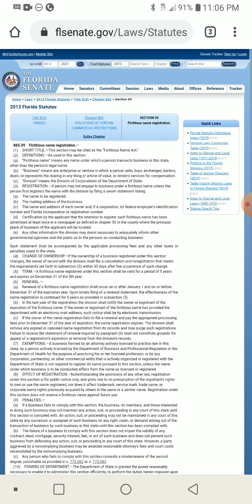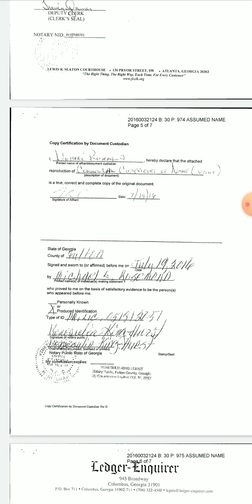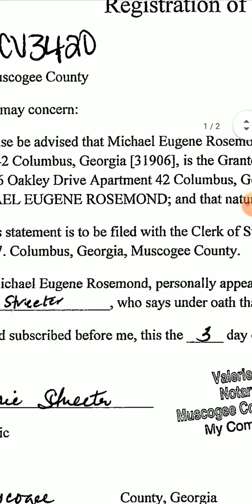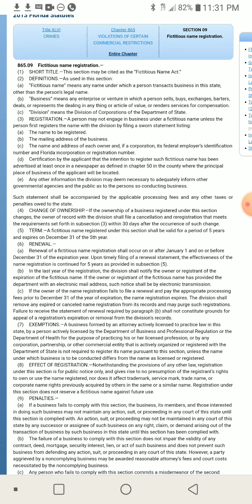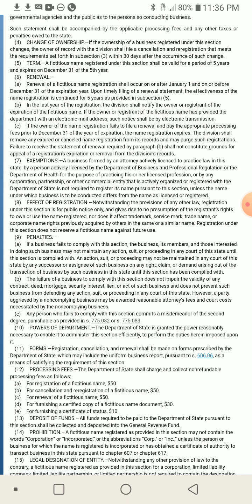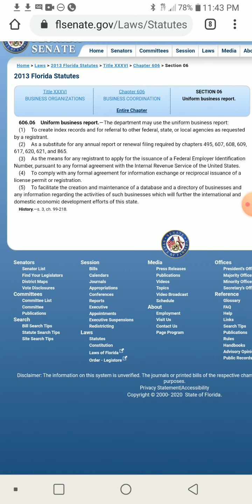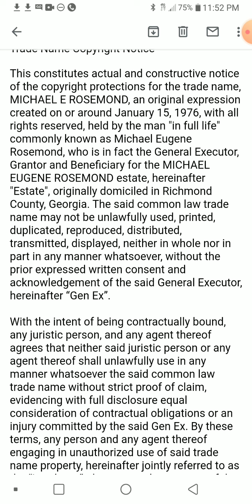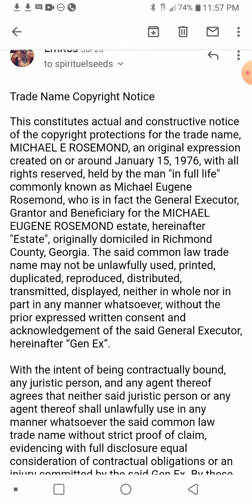Registration of "JOHN DOE" in Florida